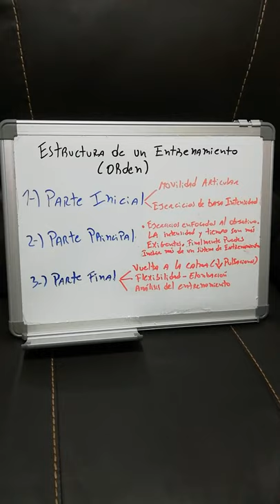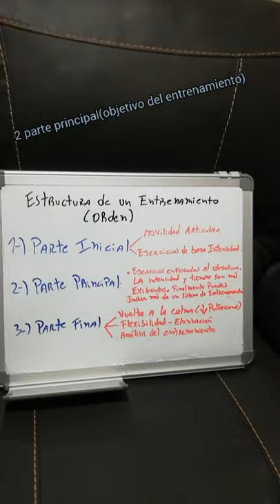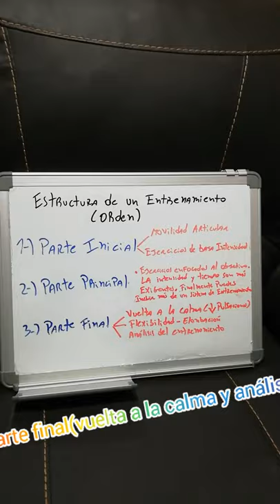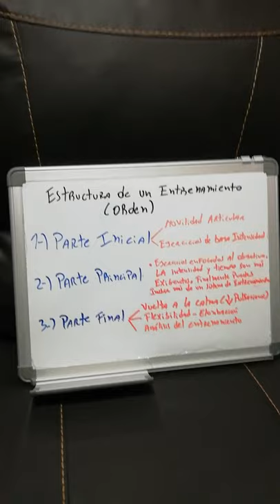Estructura de entrenamiento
1 y 2 medio